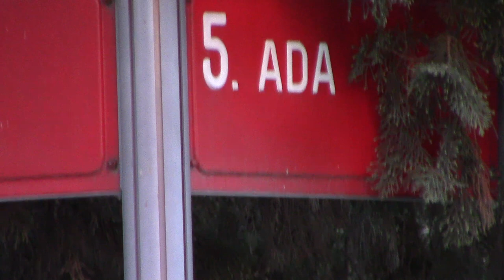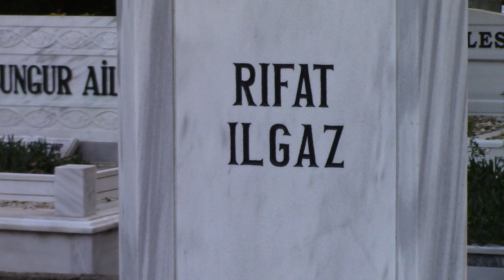RIFAT ILGAZ KABRİ (HABABAM SINIFI YAZARI) * ZİNCİRLİKUYU MEZARLIĞI A ADA * İSTANBUL (HD)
Mehmet Rıfat Ilgaz 08/05/1911 yılında (kendisi beyanına göre şubat 1910) Kastamonu  Cide'de dünyaya geldi. Babası Hüseyin Vehbi bey, annesi Fatma hanımdır. Kastamonu Muallim Mektebi (öğretmen okulu) mezunudur. Bolu'da ve Düzce'de ilkokul öğretmenliği yaptı. 1936 Yılında askerliğini bitirdikten sonra üniversiteye girdi. 1938 Yılın'da Ankara Gazi Eğitim Enstitüsü Edebiyat Bölümü'nden mezun oldu. Karagümrük Ortaokulu'nda ve Nişantaşı Lisesi'nde Türkçe öğretmenliği yaptı. 1946 Yılında öğretmenliği bırakmak zorunda kaldı. Yazarlığa başladı. Rıfat Ilgaz ilk şiiri Sevgilimin Mezarında'yı lise çağlarında yazdı. 1943 Yılında Yarenlik isimli ilk şiir kitabını yayınladı. 1944 Yılında yayınladığı Sınıf isimli şiir kitabı yüzünden 6 ay hapis yattı. Yaşadıkça (1947) ve Devam (1953) isimli şiir kitaplarıda toplatıldı. Üsküdarda Sabah Oldu (1954), Soluk Soluğa (1962), Karakılçık (1969), Uzak Değil (1971), Güvercinim Uyur mu (1974), Kulağımız Kirişte (1983), Ocak Katırı Alagöz (1987), Çocuk Bahçesi (1995) yayınlandı. Ayrıca 1983 yılında bütün Şiirleri 9 cilt olarak yayınlandı. Rıfat Ilgaz'ın ilk romanı  Hababam Sınıfı 1957 yılında yazdı. Hababam Sınıfı önce dizi hikaye olarak Dolmuş dergisinde yayınlandı. Sonradan roman olarak piyasaya sürüldü fakat yasaklı olduğu için toplatıldı. 1966 Yılında Stepne takma adıyla yeniden yayınlandı. Rıfat Ilgaz Hababam Sınıfı'nı sinemaya uyarlamak istedi fakat izin alamadı. Bunun üzerine 1966 yılında Ulvi Uraz Tiyatro Topluluğu'nca tiyatroda sahnelendi. Ertem Eğilmez'in yasaklı olması nedeniyle Umur Bugay tarafından sinemaya uyarlanıp Ertem Eğilmez  yönetmenliğinde 1974 yılında sinemaya uyarlandı. Hababam Sınıfı'ndan sonra Bizim Koğuş (Pijamalılar)(1959), Karadenizin Kıyıcığında (1969), Halime Kaptan (1972), Meşrutiyet Kıraathanesi(1974), Karartma Geceleri (1974), Sarı Yazma (1976), Yıldız Karayel (1981), Apartman Çocukları (1984), Hoca Nasrettin ve Çömezleri (1984), Hababam Sınıfı İcraatın İçinde (1987) romanları yayınlandı. Ayrıca Radarın Anahtarı (1957), Don Kişot İstanbul'da (Palavra)(1957), Kesmeli Bunları (1962), Nerde O Eski Usturalar (1962), Saksağanın Kuyruğu (1962), Şevket Ustanın Kedisi (1965), Garibin Horozu (1969), Altın Ekicisi (1972), Tuh Sana (1972), Çatal Matal Kaç Çatal (1972), Bunadı Bu Adam (1972), Keş (1972), Al Atını (1972), Hababam Sınıfı Uyanıyor (1972), Hababam Sınıfı Baskında (1972), Hababam Sınıfı Sınıfta Kaldı (1972), Rüşvetin Alamancası (1982), Sosyal Kadınlar Partisi (1983), Çalış Osman Çiftlik Senin (1983), Şeker Kutusu (1990) öykü kitapları yayınlandı. Rıfat Ilgaz ayrıca çocuklar için yazdığı 10 kitabı basılmıştır. Rıfat Ilgaz'ın eserleri 1940 yılından itibaren bir çok dergide yayınlandı. 1942 Yılında Ömer Faruk Toprak ile Yürüyüş Dergisi'ni çıkardı. Dergide Orhan Kemal, Sait Faik Abasıyanık, Cahit Irgat, Nazım Hikmet gibi şairlerle birlikte çalıştı. Aziz Nesin ile Gerçek Gazetesi'ni ve Yığın Dergisi'ni çıkardı. 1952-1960 Yılları arasında Tan gazetesinde yazarlık yaptı. Dolmuş Dergisi'nde Stepne takma adıyla Hababam Sınıfı, Bizim Koğuş ve Don Kişot eserlerini dizi olarak yayınladı. Vatan, Demokrat İzmir, Yeni Gün, Yeni Ulus gazetelerinde ve Akbaba dergisinde yazarlık yaptı. Sınıf Yayınları'nı kurdu ve kendi kitaplarını buradan yayımladı. 1974 yılında emekli oldu Memleketi Kastamonu Cide'ye yerleşti. 12 Eylül 1980 darbesinde gözaltına alındı. Rıfat Ilgaz,1982 yılında Yıldız Karayel ile Madaralı Roman Ödülü'nü ve Orhan Kemal Roman Armağanı Ödülü'nü, 1987 yılında Ocak Katırı Alagöz şiir kitabı ile  Ömer Faruk Toprak Şiir Ödülü'nü, 1993 yılında ise Edebiyatçılar Derneği Onur Ödülü'nü aldı. Rıfat Ilgaz'ın yazdığı  Hababam Sınıfı (1974), Hababam Taburu (1975), Hababam Sınıfı Sınıfta Kaldı (1975), Hababam Sınıfı Uyanıyor (1976), Hababam Sınıfı Tatilde (1977), Hababam Sınıfı Dokuz Doğuruyor (1978), İbişo   (1980), Hababam Sınıfı Güle Güle (1981), Karartma Geceleri (1990) sinemaya uyarlandı. Özellikle Hababam Sınıfı Türk Sinema Tarihi'nin en önemli fimleri arasına girdi. Rıfat Ilgaz ilk evliliğini 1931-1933 yılları arasında Nuriye Ilgaz'la yaptı bu evliliğinden 1 kız çocuğu oldu.İkinci evliliğini 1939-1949 yılları arasında Rikkat Uzsay ile yaptı.Bu evliliğinden 1 erkek 1 kız 2 çocuğu oldu. Üçüncü evliliğini Afet Yılmaz ile yaptı. Bu evliliğindende 1 kız çocuğu oldu. Üç evliliğinden 3 kız 1 erkek 4 çocuk babası olan Rıfat Ilgaz, 02/07/1993 yılında meydana gelen Sivas Madimak Katliamı'nda yakın dostu Asım Bezirci’nin ölümü üzerine yaşadığı üzüntüyle hastalanmış 5 gün sonra 07/07/1993 yılında İstanbul'da 78 yaşında hayatını kaybetmiştir. Cenazesi Zincirlikuyu mezarlığına defnedilmişdir. Bir zamanlar toplatılan Karartma Geceleri eseri 2004 yılında 100 Temel Eser listesine girdi. Yazarın eserleri günümüzde, oğlu Aydın Ilgaz ile birlikte kurduğu, Çınar Yayınları'ndan çıkmaktadır. Bu kitapların baskıları Türkiye İş Bankası Kültür Yayınları tarafından yapılmaktadır.